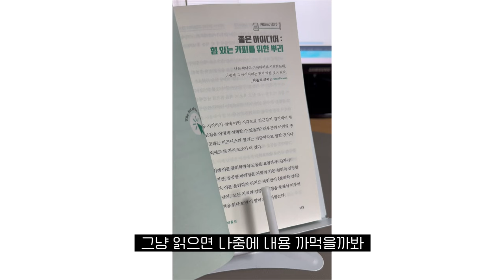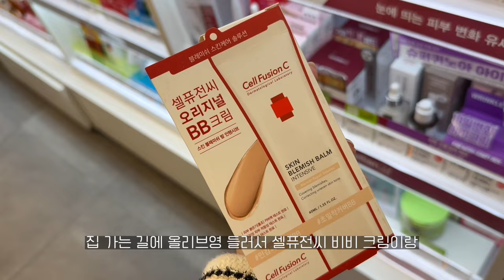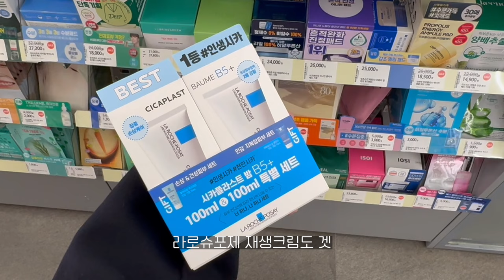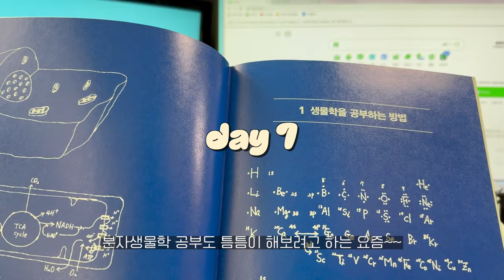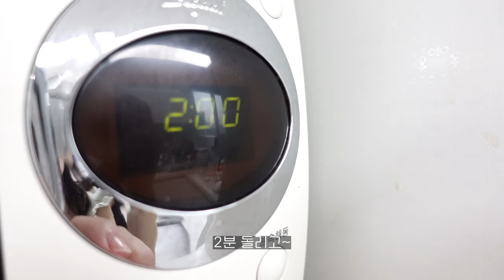한의사 일상 VLOG ꕤ 오프를 즐기는 모음zip 🗂 먹고 운동하고 요리하고 .. 문어🐙지지 않으려고 노력하는 중✧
어느덧 5월이네요! 🤍
저의 요즘 일상은 일, 운동, 요리, 소소한 맛집 투어, 공부, 책 읽기, 미래 고민하기🤨로 가득 차 있답니다! ㅎ.ㅎ

🎈Song : 샛별 - Happy rabbit /  • ✨샛별 - 🐰Tori's Flowers / Happy rabbit🐰...